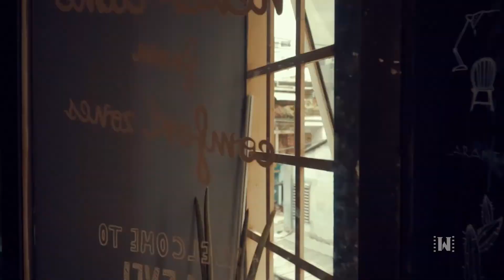Người Lạ Ơi ! FanMade MV | Superbrothers x Karik x Orange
Người Lạ Ơi | MV FanMade -| One shot MV

CREDIT:

Produced by: Wind Media & Po Nguyen Creative

Original Idea: Nguyễn Poseidon Vương

Directed by: Vu Nguyen Ha Au

Starring: Thieu Lan, Chi Edna

Camera and Edit by: Po Nguyen

Music Composer: Châu Đăng Khoa

Remix: Dagenix & Dio Remix

© Bản quyền hình ảnh thuộc về Wind Media

Nhấn vào link goo.gl/lKzibY để nhận video hay từ Po Nguyen Creative